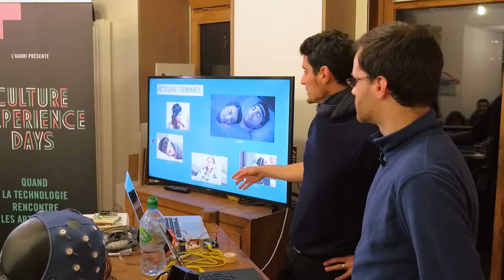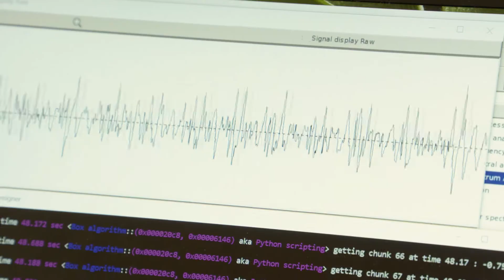Rencontre Adami // Casques EEG électroencéphalographes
Rencontre avec le CogLab, rassemble une communauté visant à explorer le champ des Sciences Cognitives dans une démarche de Science ouverte et participative.
2 mars 2017 aux Ateliers Draft
En partenariat avec Cultureveille